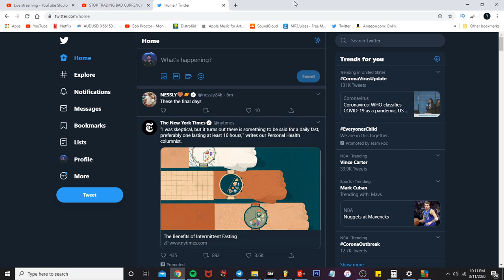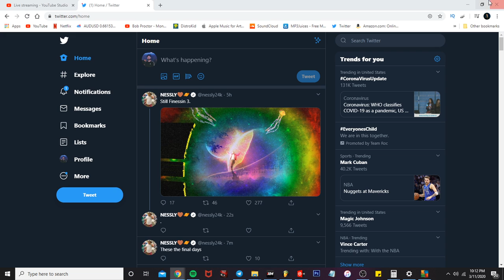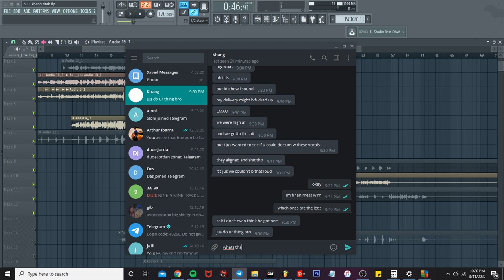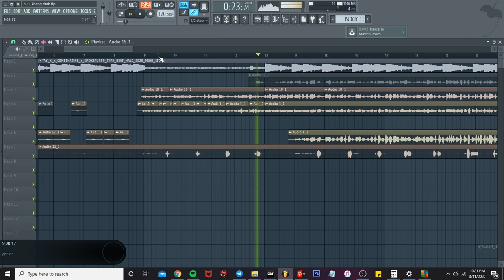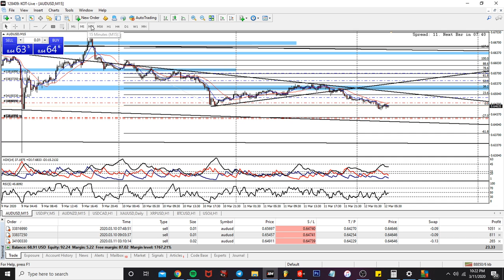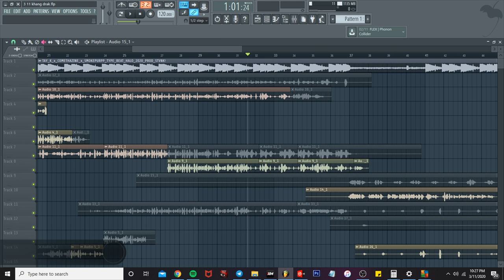[LIVE - FULL SESSION] Mixing SmokePurpp x Ski Mask Type Vocals - FL Studio Tutorial